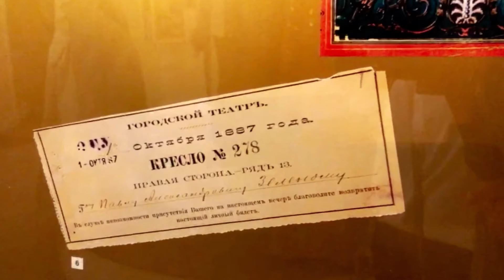A Night at the Opera (house)